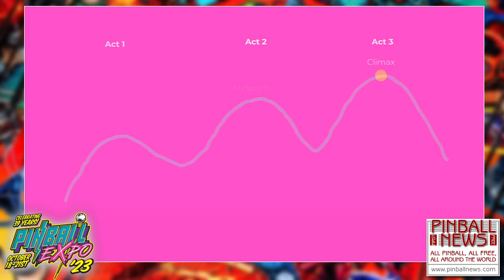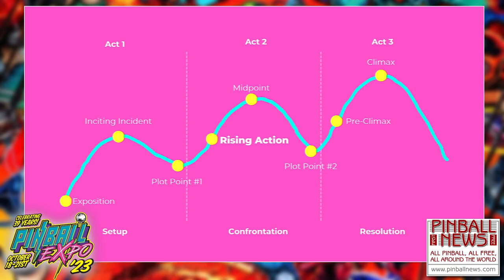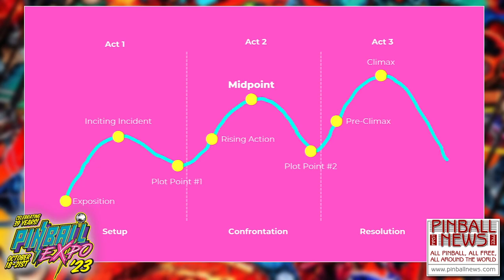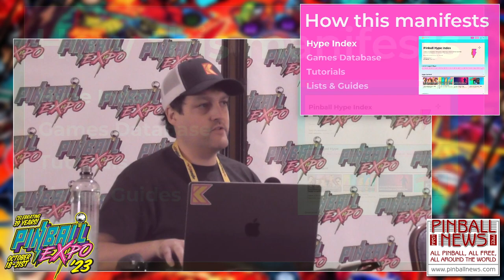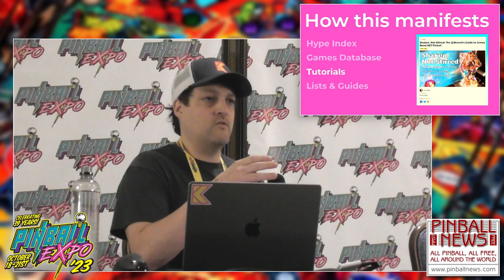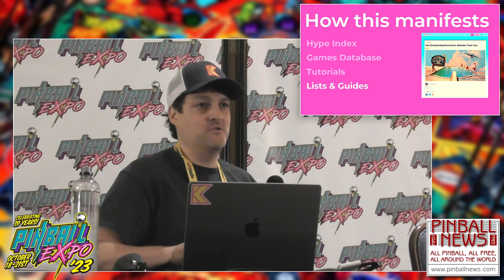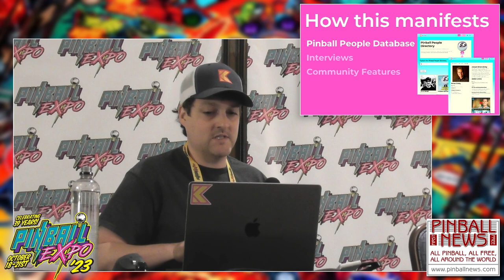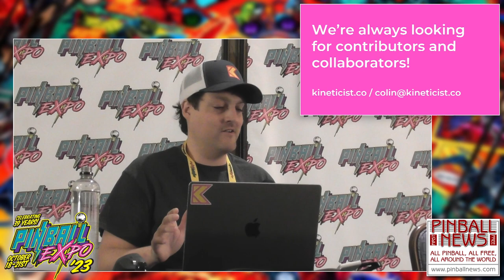Colin Alsheimer- Pinball Expo 2023 - Pinball News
Colin Alsheimer looks at his history in marketing and pinball at Pinball Expo 2023